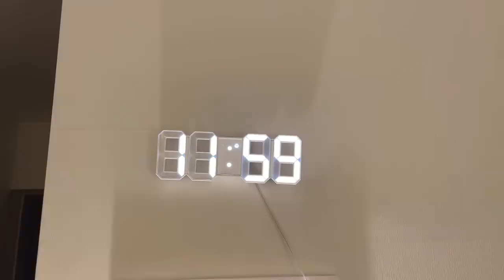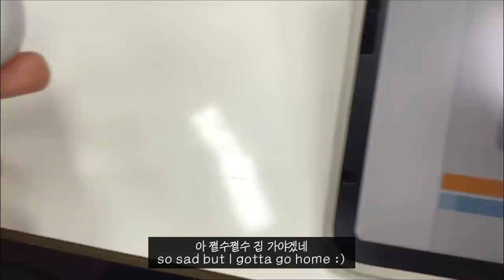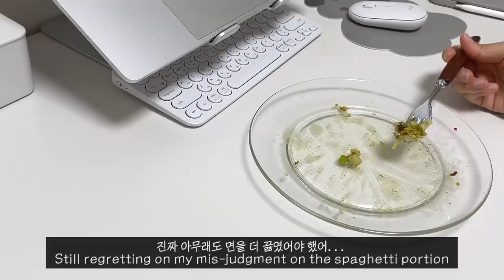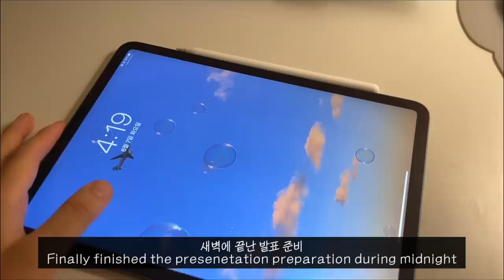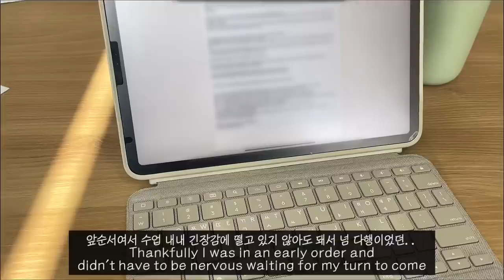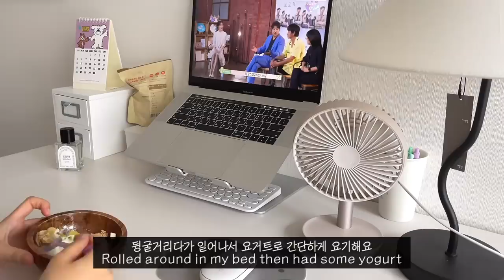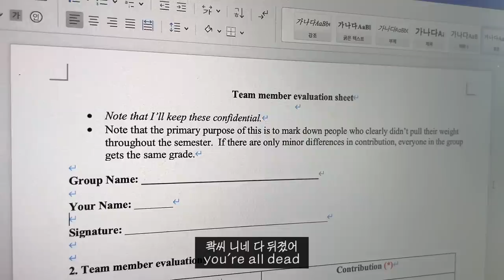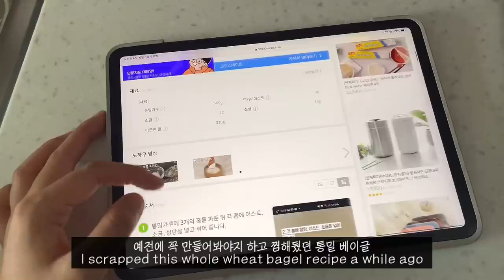대학생 브이로그 | 상여자 특. 시험기간에 밀린 강의 몰아들음, 자가격리 해제 후 현생 사는 일상, 발표 준비하고 얼렁뚱땅 베이글 베이킹하는 자취생의 일상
제가 너어어어무 오랜만에 왔죠 ㅠ ㅠ
기말고사까지 혼돈의 시간을 마치고.. 잠시 숨을 돌리다 영상 편집 마치고 업로드 해봅니다..
원래 상여자들은 시험기간에 밀린 강의부터 듣느라 시험공부 못하는거 아시죠
하루에 여섯강씩 우다다다 들어서 겨우 진도 따라 잡았는데 정말 할짓이 못되더라구요
이번 영상에서는 연어장도 만들고,, 통밀 베이글 베이킹도 해보고,,
유난히 실험적인 행보가 많이 보이는 시험기간 브이로그였습니다
다음 영상까지 기말고사 벼락치기 브이로그로 만나고 곧 방학 브이로그로 만나요 !!!
모두들 불금 보내셔요 !!!